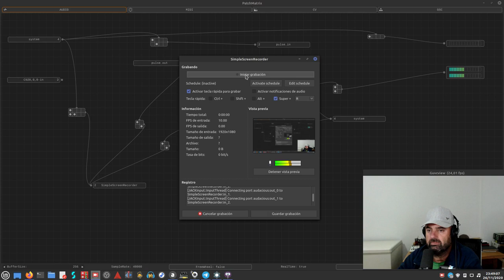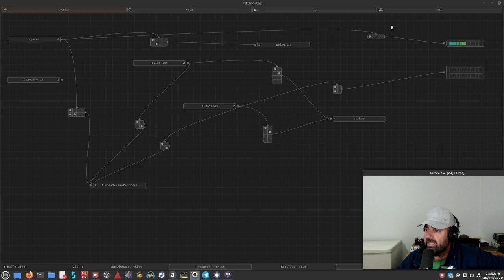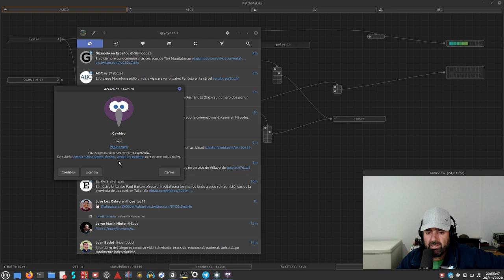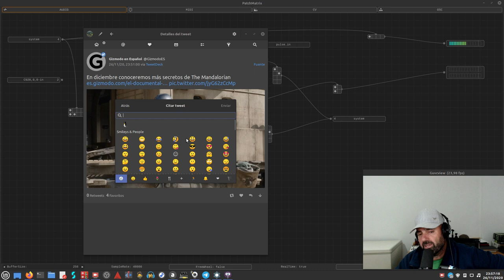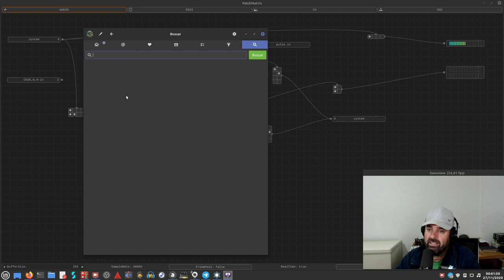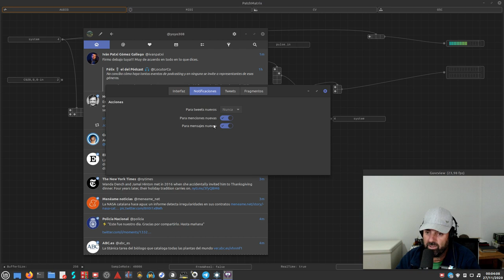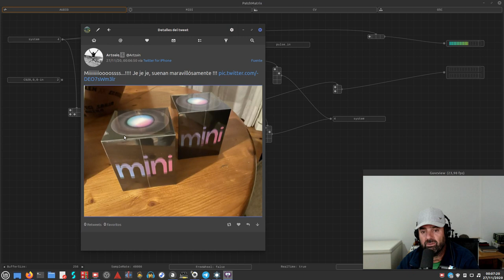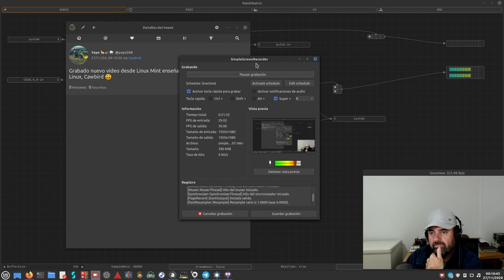Cawbird: El actual mejor cliente de Twitter para Linux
Que yo conozca y recuerde son muy pocos los clientes Twitter que han quedado para Linux, al menos que sean funcionales y de bonita estética.

Cawbird tomó el relevo de Corebird cuando este paró su desarrollo y en mi modesta opinión creo que lo está haciendo bastante bien dentro de las posibilidades que deja la API oficial de Twitter.

Como habéis visto en su página de github, tiene un desarrollo bastante activo y es bastante fácil de entender y usar. Denle una oportunidad, se lo merece.

Su última versión, a la hora de publicar este vídeo, es la 1.2.1.